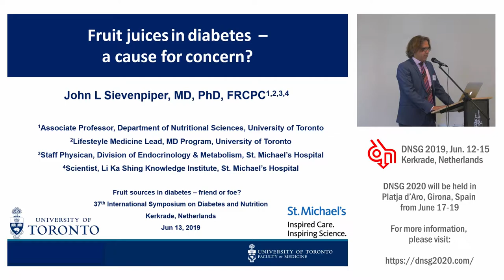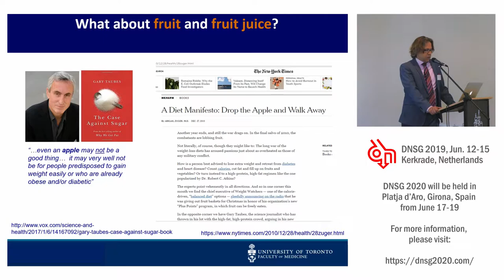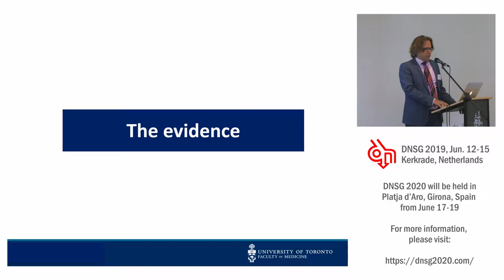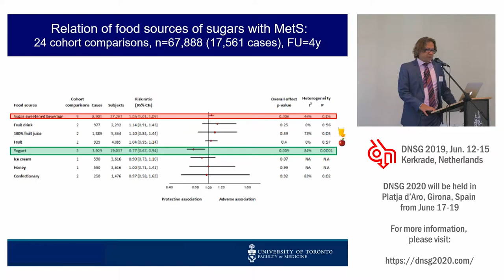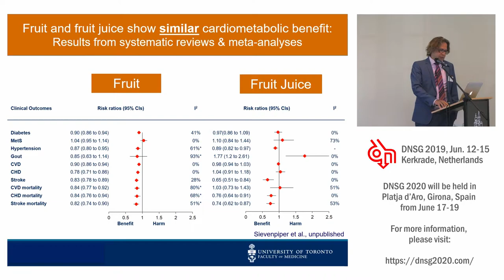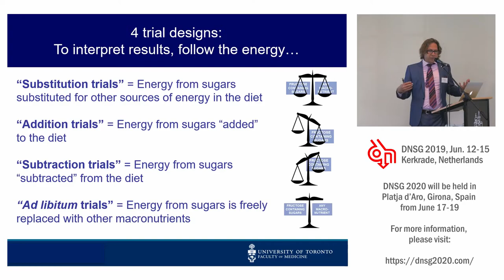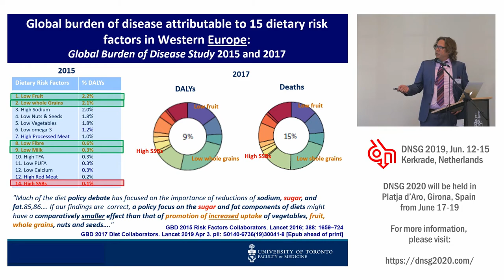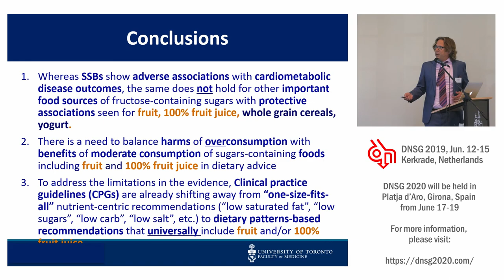37th ISDN - Session 6-3 - John Sievenpiper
Session 6: "Fruit Sources in Diabetes - Friend or Foe?"
Topic: "Fruit juices in diabetes - a cause for concern?"
Presenter: Prof. John Sievenpiper